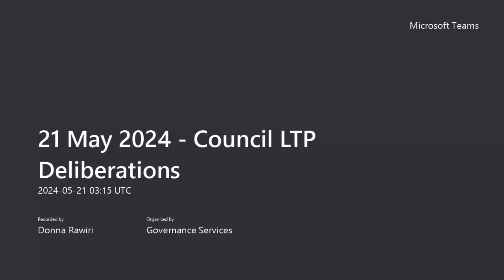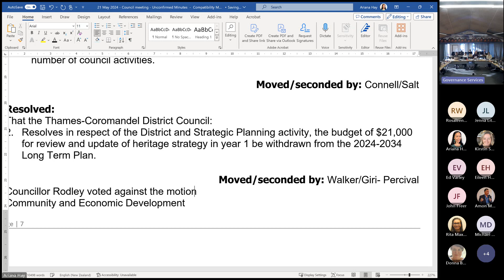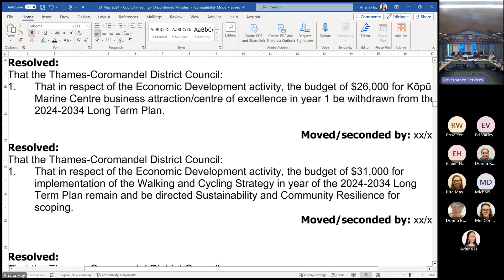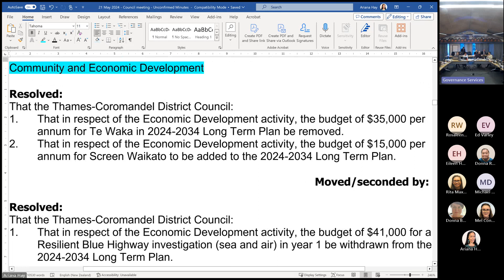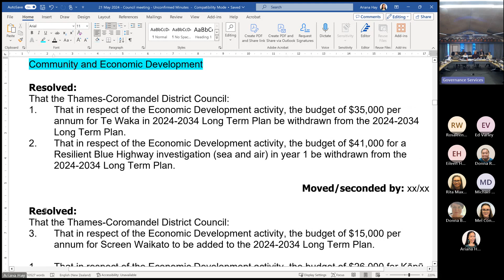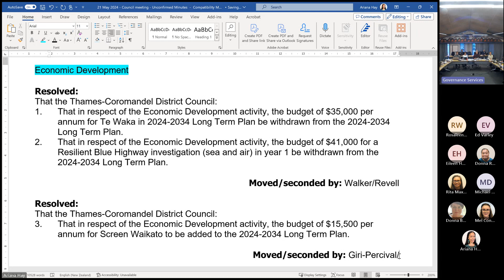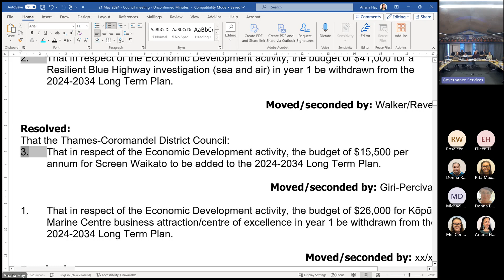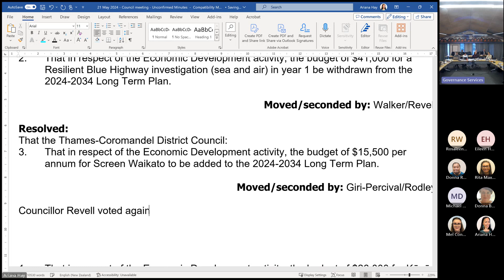21 May 2024 - Council LTP Deliberations - Meeting Recording - Part 4 of 4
Council met on 21 May 2024 here is part 4 of 4 recordings for the meeting

Agenda continued:
2.2 Feedback and Decisions on the 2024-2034 Long Term budget
Agenda continued on day 2

Copies of agendas, reports and minutes are available or at Council offices by request.